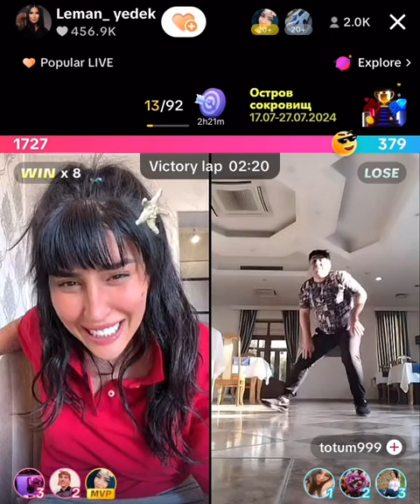Totumu Spaqata Otuzdurdum - Leman TikTok Official